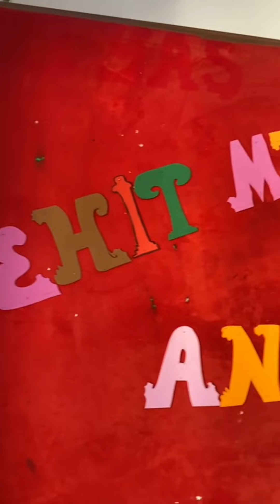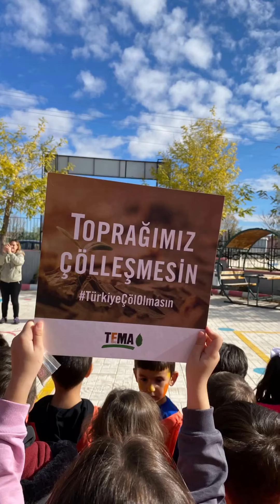Yemyeşil bir dünya Tertemiz bir gelecek 🌍🌳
ASÜ Genç TEMA Öğrenci Topluluğu, Aksaray Şehit Mustafa Keser Anaokulunda Meşe palamudu tüpleme eğitimi gerçekleştirdi.

Çocuklara çevre ve doğa bilinci aşılayan öğrencilerimizi yürekten kutluyoruz,  iyi ki varsınız. 💚